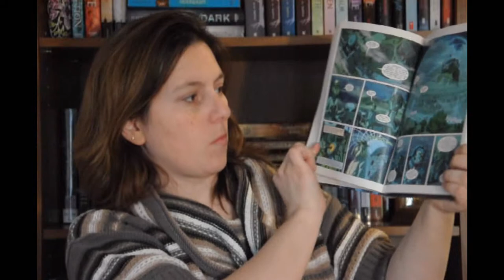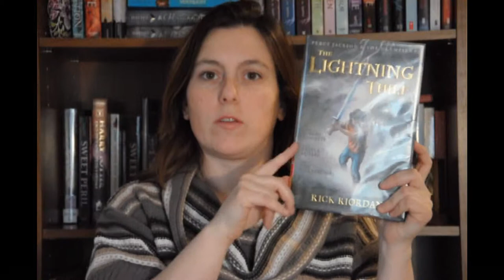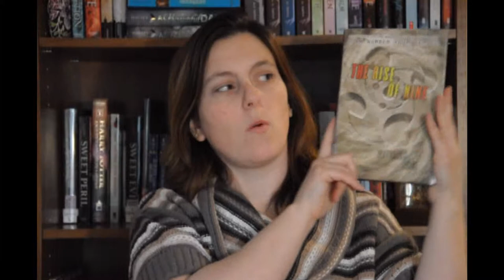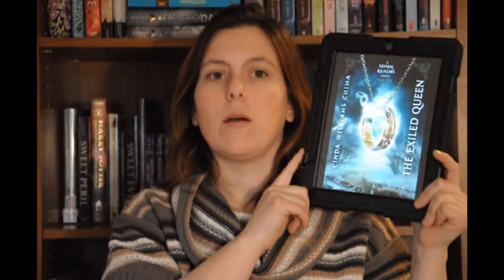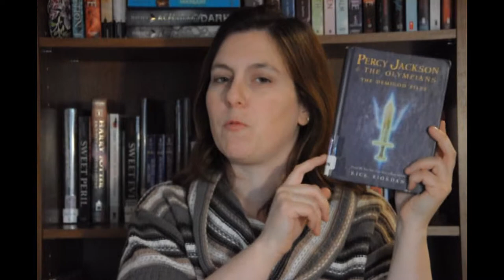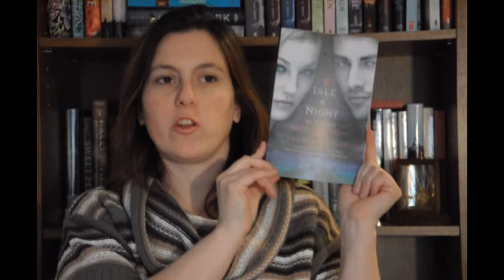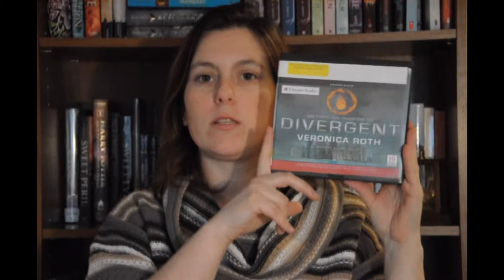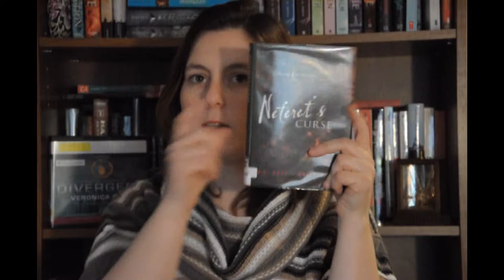February Wrap-Up and March TBR| 2014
Here is what I read last month and what I plan to read this month.

The Beginning: Born at Midnight and Awake at Dawn by C.C. Hunter